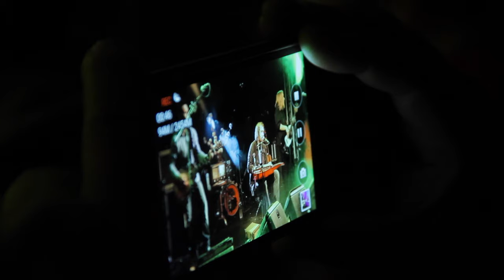Cotton Belly's - This day/Mambo...(Live)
Titre extrait de la Release Party du nouvel album "Rainy Road" le 23 Janvier 2016 à la Flèche d'or.

Filmé par "Why so serious productions": Benoit Pergent et Yoann Le Gruiec
Caméras additionnelles : Julie Allain et Hadrien CatonnePour suivre Monté par Xavier Robert
Pour suivre Cotton Belly's :